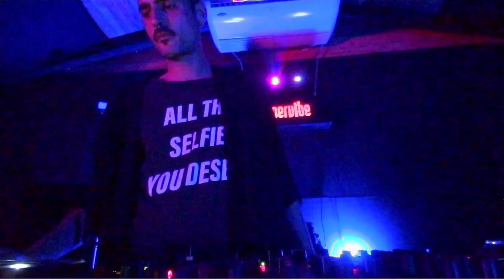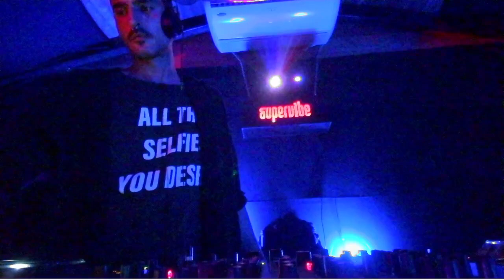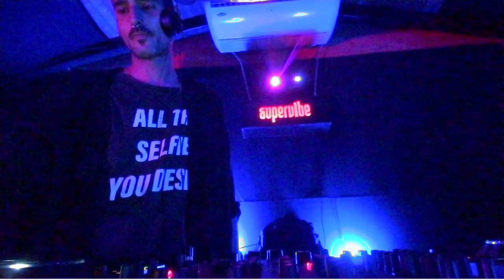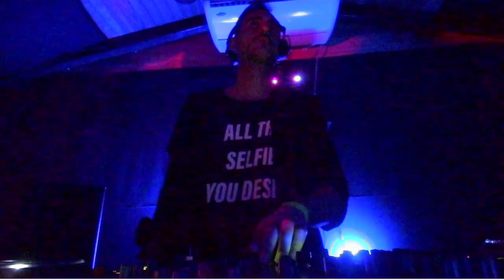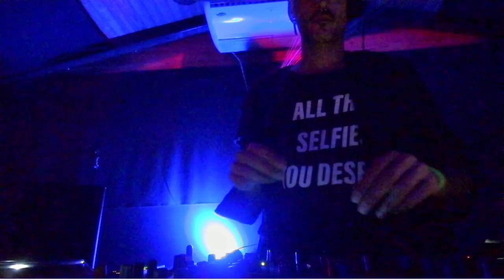Felipe Cobos at Supervibe fest Apr'22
Recorded at Supervibe Weekender - Secret location Malaga